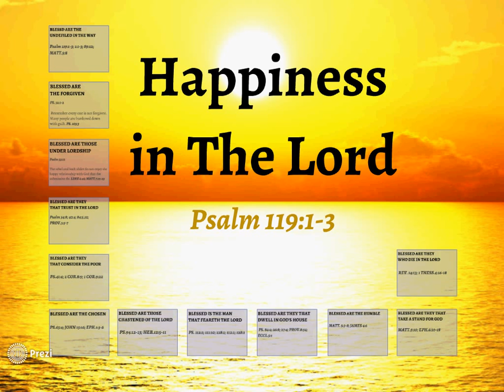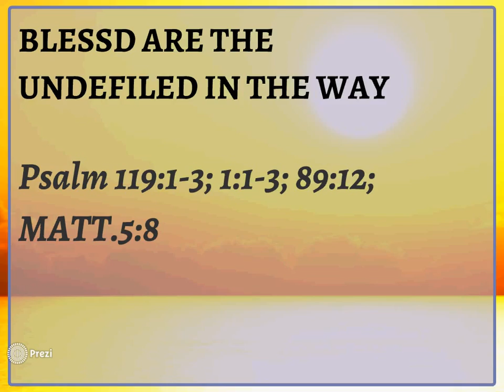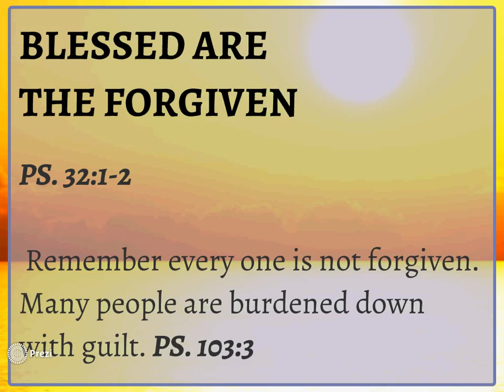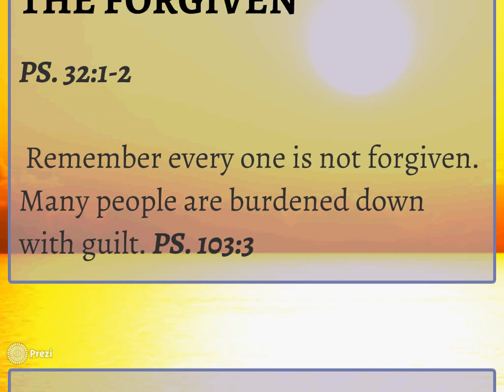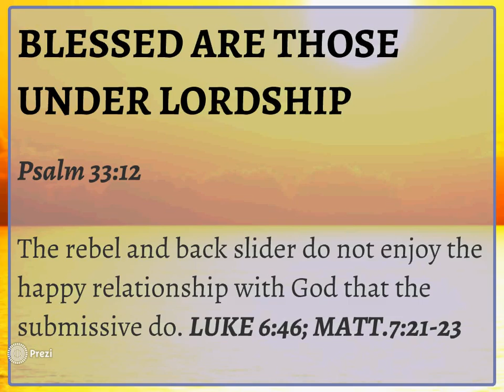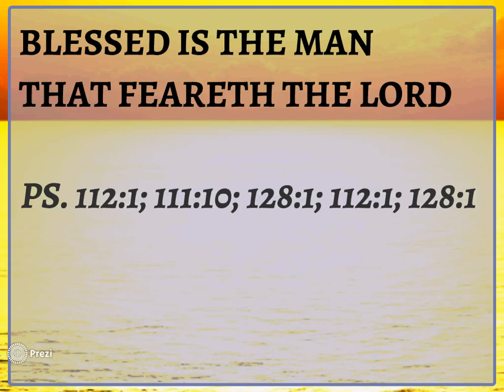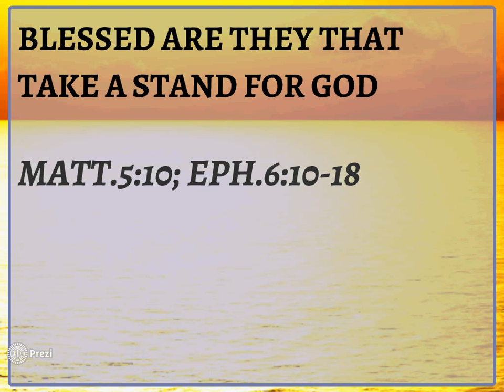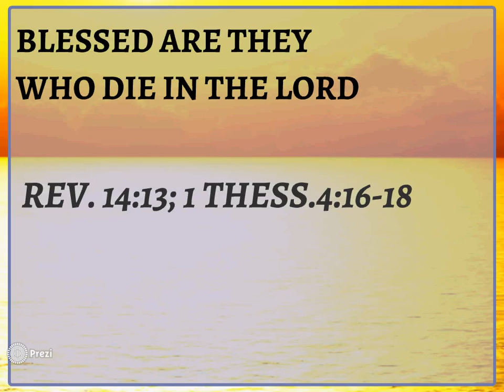Happiness in The Lord